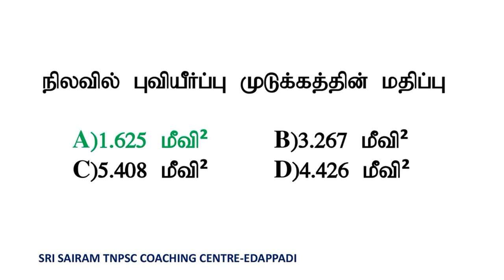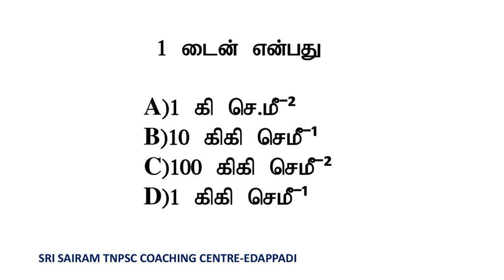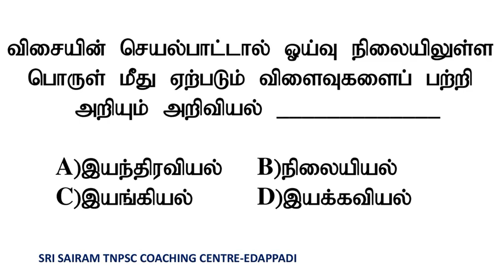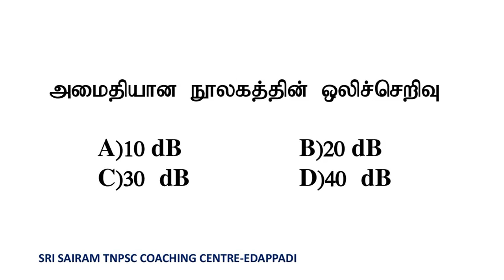science part-3/புதிய சமச்சீர் || TNPSC/TNUSRB|| QUESTIONS AND ANSWERS || SRI SAIRAM TNPSC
*6 முதல் 12ம் வகுப்பு வரை உள்ள புதிய சமச்சீர் புத்தகம் 6,7,8,9,10,11,12 பாடத்திட்டத்தின் அடிப்படையில் (line by line) உருவாக்கப்பட்ட வினா வங்கி புத்தகம்

 *8500+MCQ(with answer key) பொதுத்தமிழ் பாட பிரிவில் 100% உறுதி  வாங்கி பயன் பெறுவீர் *

*புத்தகத்தை பெறுவதற்கு